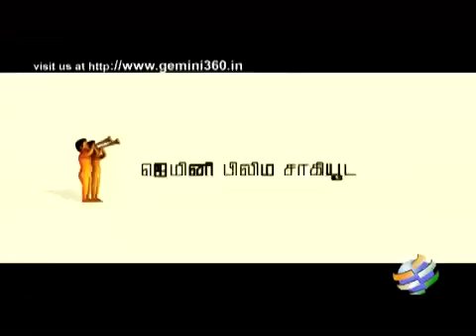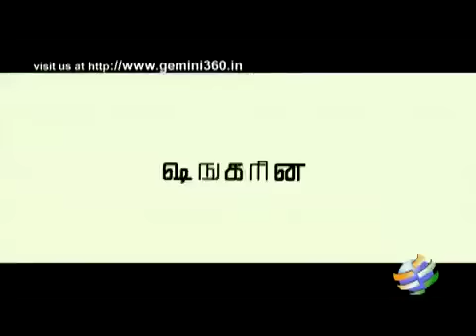Nanban Public Opinion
Vijay, Jiiva, Srikanth, Ileana, sathyaraj starring Nanban Public Opinion.This movie is directed by Shankar and music is scored by Harris Jayaraj.